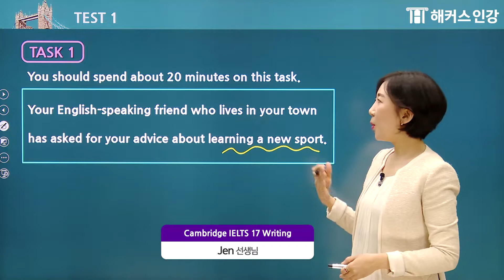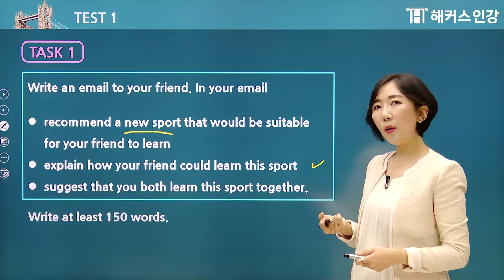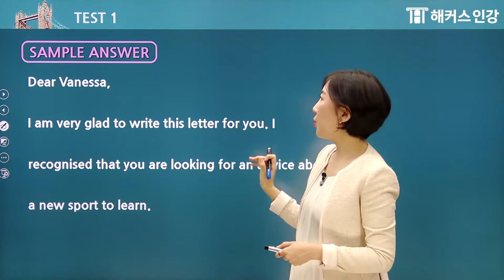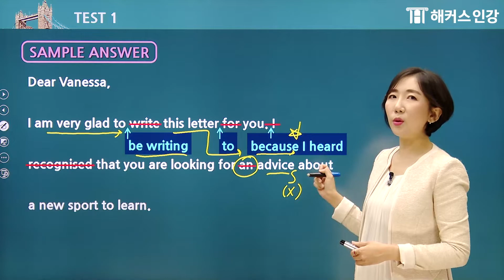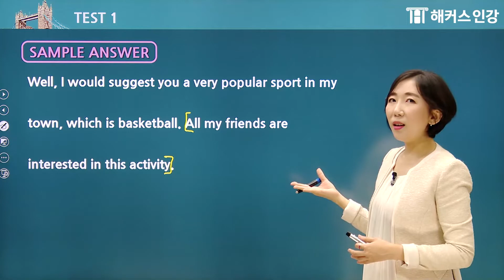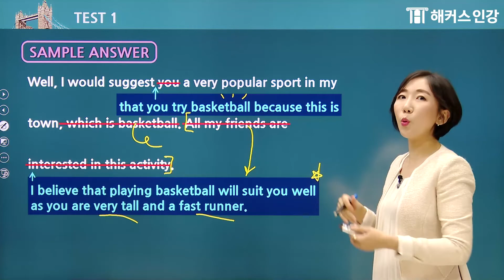IELTS Cambridge 기출문제 17 Writing General - Task1 답안 교정 | IELTS 학원 IELTS시험, 아이엘츠 시험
★ Cambridge IELTS 기출문제 17 Writing - General ★

해커스 아이엘츠(IELTS) Jen선생님의 라이팅 필승전략
Jen 선생님만의 모범답안 작성스킬을 통해
한 번에 아이엘츠점수 7.0+ 달성하기!

 * 제세공과금 본인부담/환급시 교재비 제외/미션달성시